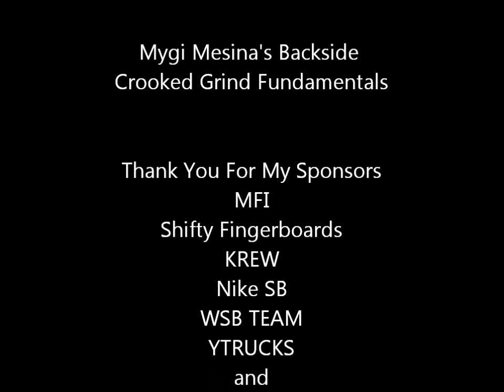Shifty Fingerboards - Mygi Mesina 2013 (Backside Krooks)